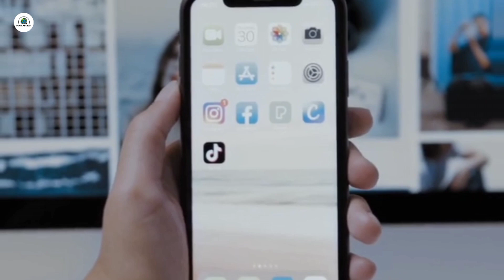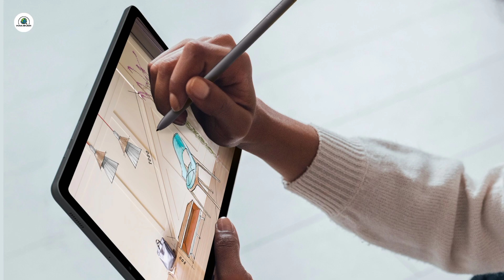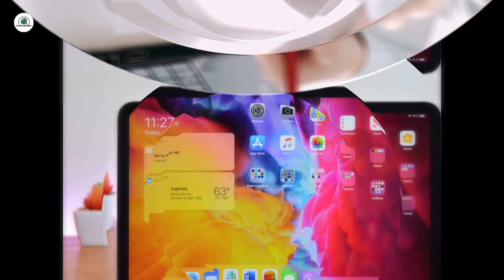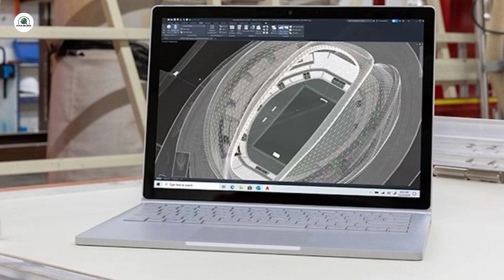10 Rekomendasi Tablet Drawing Murah Dengan Terbaik 2023 Untuk Gambar Digital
10 Rekomendasi Tablet Drawing Murah Dengan Terbaik 2023 Untuk Gambar Digital